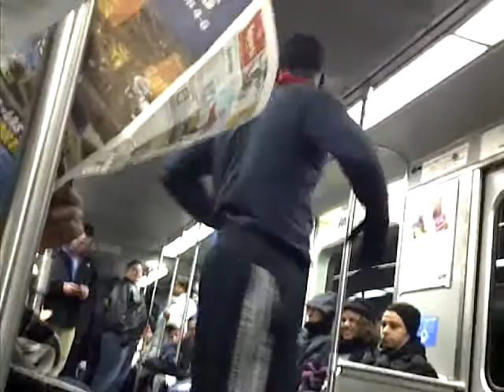LA Dancers on Boston's Redline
some hiphop dancers on Boston's Redline